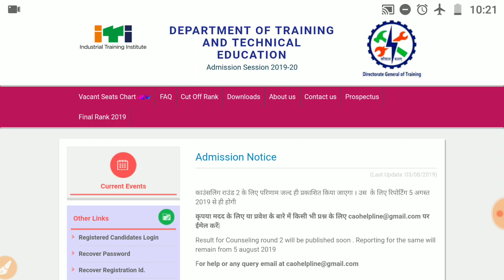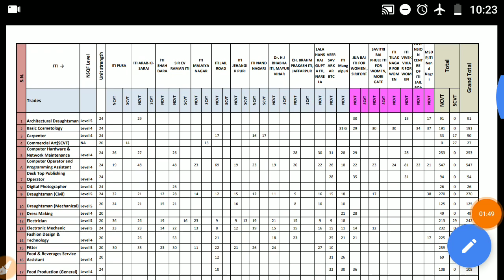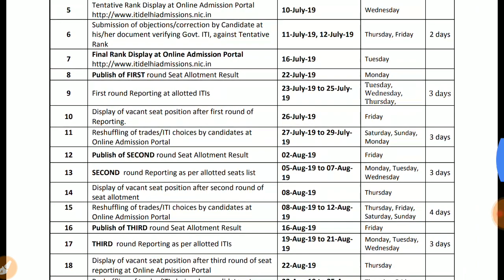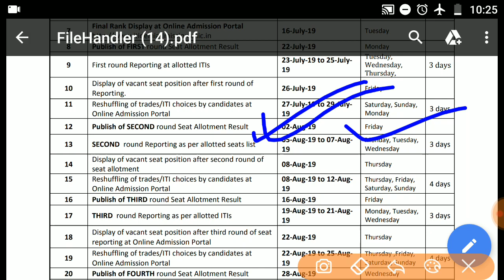ITI Admission 2019 2nd Counseling? | ITI Admission 2nd Merit List update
ITI Admission 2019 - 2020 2nd Counseling update